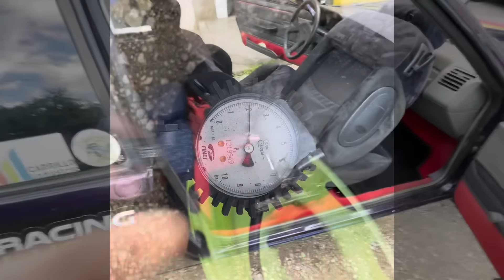Road trip en 205 : épisode 1 - on quitte la France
Road trip en 205

épisode 1 : le départ

Nous quittons la France pour retrouver Padoue en Italie, 650 km avec une grosse galère de bouchon au niveau du tunnel de frejus !!!

Voyant température d’eau:

Carrosserie :

Lien pour l’anti-gravillon U-POL RAPTOR :

Lien pour le kit de débosselage sans peinture :

Lien vers notre lustreuse:

Lien vers nos produits de lustrage 3M :

Lien vers nos PAD de lustrage :

Lien vers notre kit réparation plastique :

Lien vers notre décapeur thermique :

- jauge de température eau

Mécanique :

Lien vers notre support moteur mobile

Dépannage :

Lien vers nos boosters TOPDON
- JS 2000,
- JS 3000,

Lien vers nos lampes frontales ARMYTEK

Lien vers notre lecteur OBD

Topdon AD800bt :

(Les liens Amazon sont affiliés, nous tenons toujours à être transparent, cela nous permets de faire vivre notre chaine YT et vous proposer plus de contenu intéressant ainsi que des jeux concours pour vous remercier pour vos encouragements réguliers).

Voici notre page Tipeee nouvellement créée ! Vous pouvez nous aider pour continuer de développer la chaîne et pouvoir vous proposer toujours plus de sauvetages.